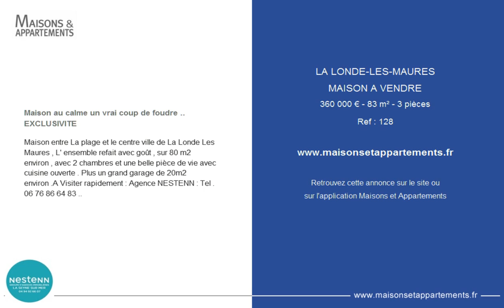LA LONDE-LES-MAURES - MAISON A VENDRE - 360 000 € - 83 m² - 3 pièces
Référence : 128

Maison au calme un vrai coup de foudre .. EXCLUSIVITE
Maison entre La plage et le centre ville de La Londe Les Maures , L' ensemble refait avec goût , sur 80 m2 environ , avec 2 chambres et une belle pièce de vie avec cuisine ouverte . Plus un grand garage de 20m2 environ .A Visiter rapidement : Agence NESTENN : Tel . 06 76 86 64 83 ..

Cette annonce vous est proposée par l'agence NESTENN LA SEYNE SUR MER